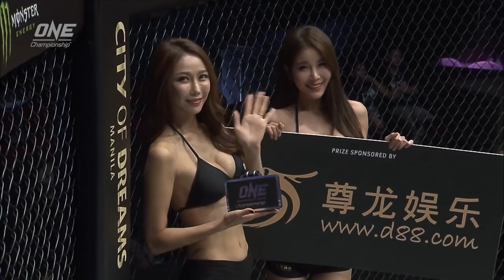ONE: Full Fight | Mario Satya Wirawan vs. Xie Bin | Two Up-And-Coming Stars | December 2016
Indonesian bantamweight prospect Mario Satya Wirawan faced Chinese jiu-jitsu specialist Xie Bin At ONE: AGE OF DOMINATION in Manila. The Chinese combatant tagged Wirawan with overhand rights and stinging jabs, scoring a near-finish in the second round with a deep guillotine choke. Similarly, the third round saw much of the same action as Xie put the finishing touches on the Indonesian to score a unanimous decision victory.